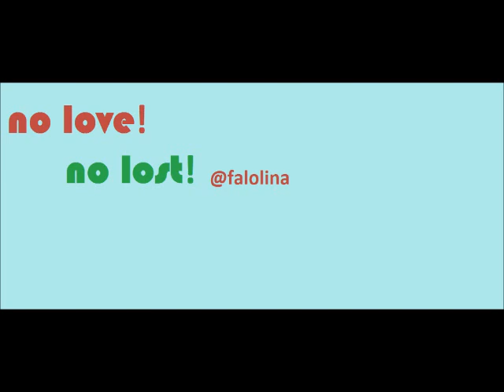EMINIEM FT LIL WAYNE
MY BEST SONG